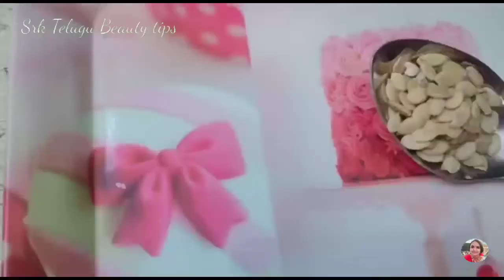BIOTIN DRINK For Hair Growth | BIOTIN Drink for Healthy Hair, Skin & Nails | Best Remedy for Hair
👈👈👈 how to prepare glutathione powder at home skin Whitening protein powder

ఆయుర్వేదంలో జుత్తుని మర్రి ఊడల బలంగా అయ్యేటట్టు చేసుకోవాలంటే మర్రిగూడ లతో ఈ నూనెను తయారు చేసుకోండి 👉👉👉